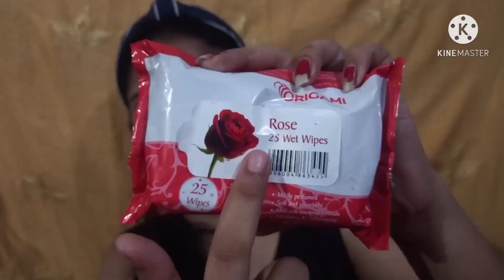Makeup for Party at Home।। How to Use Loose Glitter ।। #2021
Hello friends
Most of us love glitter eyeshadows and I love too. Loose glitter can help to create glittery look for them who don't have any glitter eyeshadows. But problem arises when we want to apply it on our eyes. Today I am sharing how I apply loose glitter on my eyes. You can try it for your party night 😌. I already did this makeup look. Today I am recreating my previous makeup look and sharing with u. Hope u all love the video.

Thank you for showing your love and support. Love u all ❤❤❤

CAUTION--"THIS IS NOT A PAINT GLITTER. SO BE CAREFULL WHEN YOU ARE BUYING A GLITTER SPECIALLY FOR EYE MAKEUP"

Product name-lakme